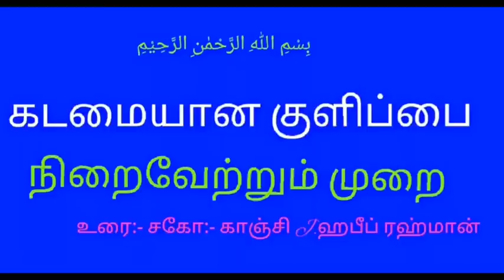கடமையான குளிப்பு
Kanchi Habeeb